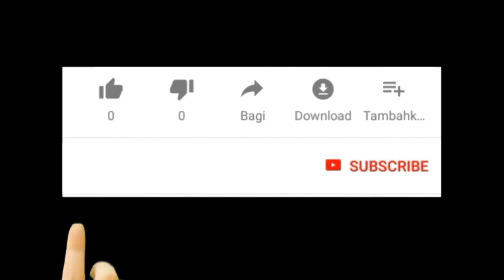Irfan Shah Mashadi Expose | Apne Oper Kufar Ka Fatwa Laga Dia | Khata E Ijtihadi Anbiya k lie bolna